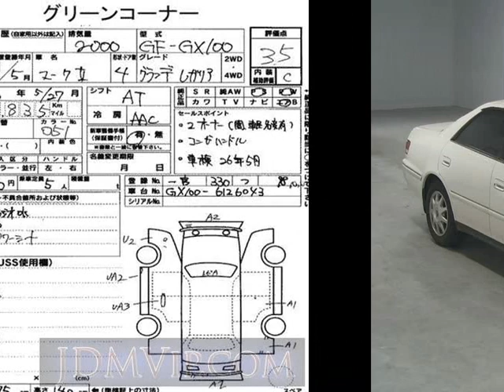1999 TOYOTA MARK II _ GX100 - Japanese Used Car For Sale Japan Auction Import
1999 TOYOTA MARK II _ GX100 - Japanese Used Car For Sale Japan Auction Import GX100,TOYOTA,MARK_II,_,USS Nagoya,jdmvip,vip,jdm,cars,japan,jdmvip.com,japanesecars,usedcars Japanese Used JDM Car For Sale At Auction in Japan for Import